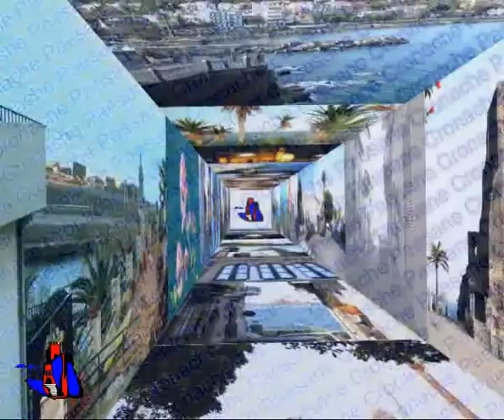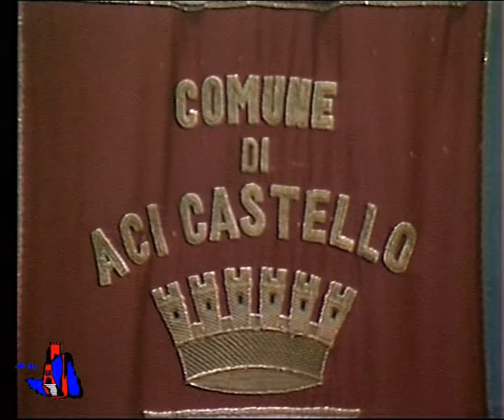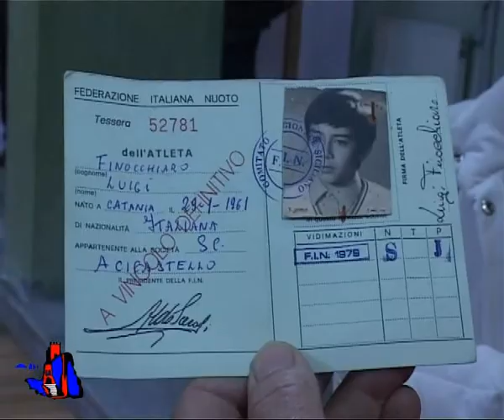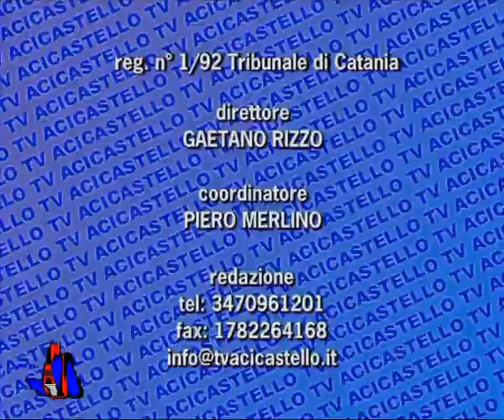TV Acicastello- Telegiornale 19 01 2015